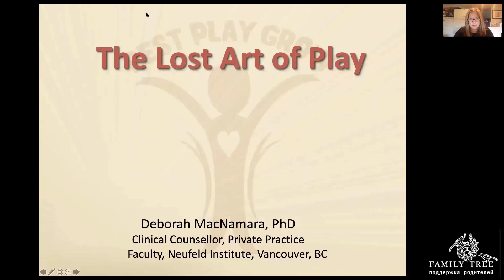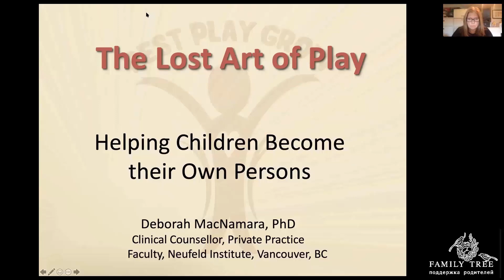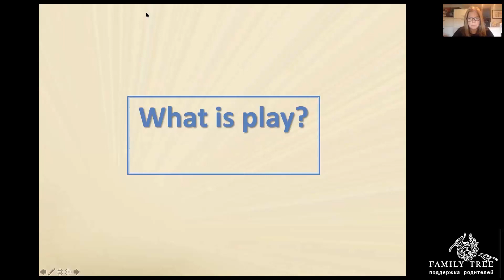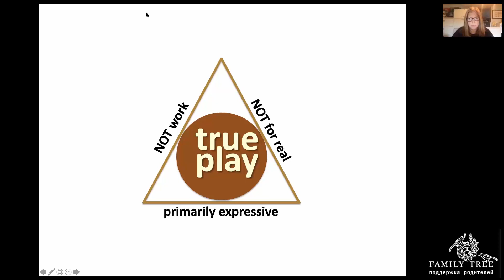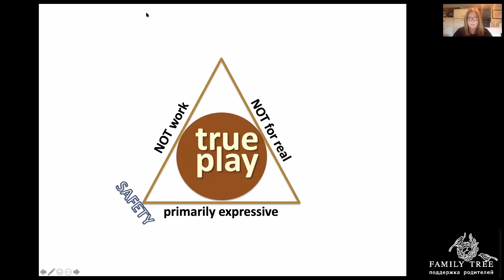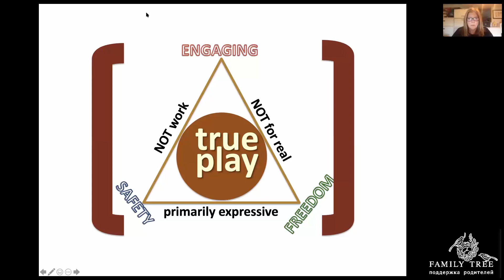Наука об игре | Дебора Макнамара для Family Tree Fest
Дети думают, мыслят и говорят по-другому, не так, как мы, взрослые. Но это не причина для непонимания, особенно если не забывать о том, что и дети, и взрослые могут… играть

Во время лекции "Наука об игре" обсудим с клиническим психологом, автором книги "Покой, игра, развитие. Как взрослые растят маленьких детей, а маленькие дети растят взрослых", Деборой Макнамарой

Что такое игра, характеристики игры.
Игра и не-игра. Как различать, когда одна и та же деятельность ― игра, а когда уже нет.
Какие условия необходимы для игры?
Неочевидные взрослым площадки для игры.

Сообщите, было ли полезно это видео для вас? ↓↓↓